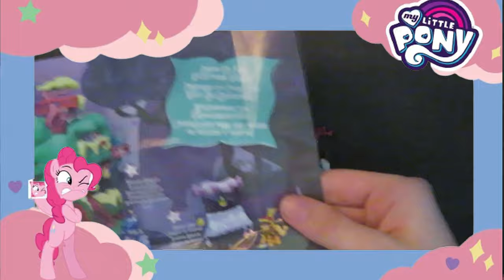MY LITTLE PONY SCOOTALOO & PIPSQUEAK NIGHTMARE NIGHTS FIGURE // UNBOXING 💕 // Powline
Hello💕,
In this video I unpack an My little Pony figure.

🎈Origin:         Powlinegaming